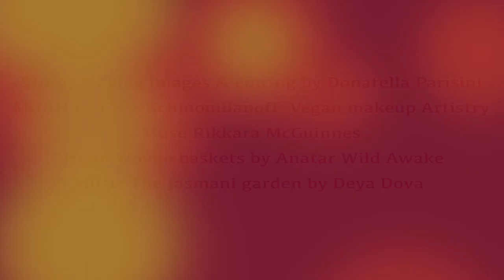Didirri Dreamin'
'Dadirri' is an amazing Aboriginal word.
It means 'The inner, deep listening and quiet, still awareness. It is a 'tuning in' experience with the specific aim to come to a deeper understanding of the beauty of nature. Dadirri recognizes the inner spirit that calls us to reflection and contemplation of the wonders of the All'.

Story, styling, Moving Images & post art by
Donatella Parisini
Muse:
Rikkara McGuinness
Muah by
Elvis Schmoulianoff
Unique upcycled pieces from original kimonos by Fashion designer Belle Byron Bay
Song The Jasmani Garden by Deya Dova - @deyadova